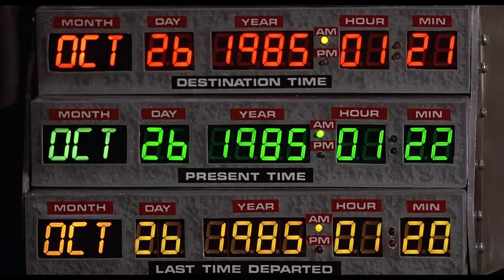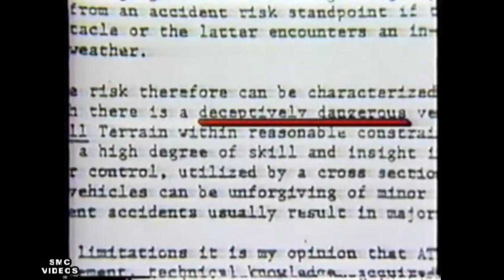Yamaha's 1st ATV the MOTO4! ATV Retro-REVIEW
The Grizzly 700 and Raptor 700 are two of our favorite ATVs of all time, so we decided to go back to where it all started on the MOTO4 200!